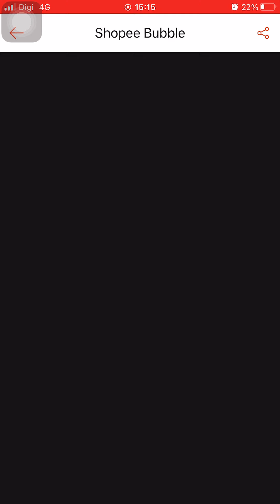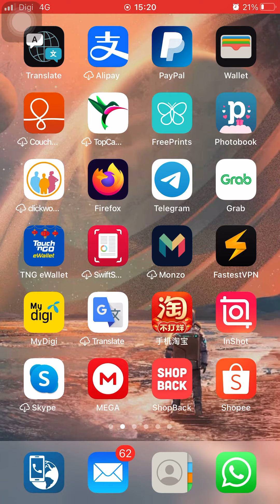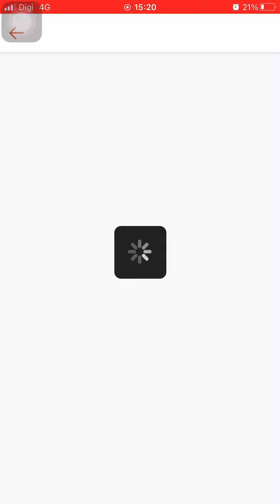Shopee Bubbles Level 119 success -Now trying 120 - Win diamonds for coins & vouchers